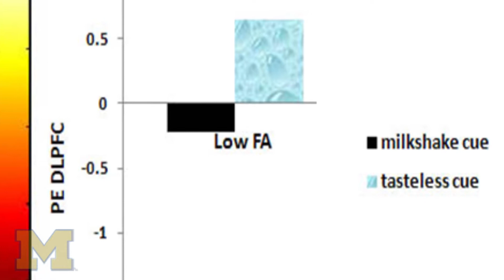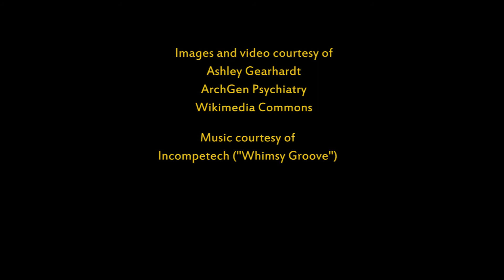Food can also produce addiction like symptoms says U-M researcher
University of Michigan Department of Psychology professor Ashley Gearhardt explains why some food can produce addiction like symptoms and how it can be harmful for children.